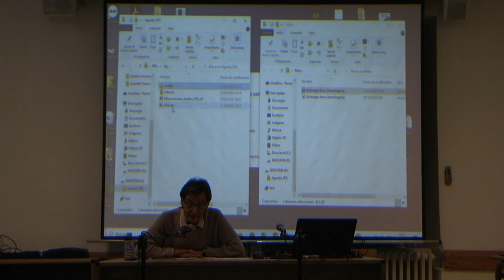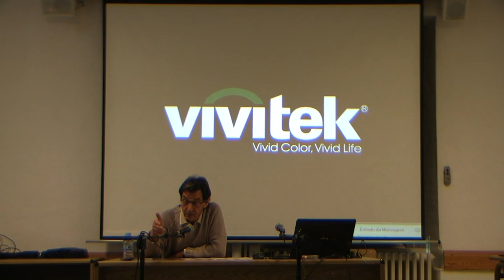[1/6] Federico Krutwig, bere ibilbidea eta bere ideiak.- Manu Ertzilla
[1/6]  "Federico Krutwig, bere ibilbidea eta bere ideiak. Joankizunetik Etorkizunera"
Manu Ertzilla-en hitzaldia, 2023ko Apirilaren 22an Agurainen.